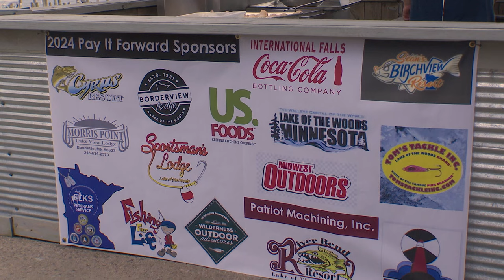Pay It Forward 2024: Celebrating our Vets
We join Joe Henry on Lake of the Woods, MN for the annual Pay It Forward event, where a group on veterans of all ages and conflicts get together for fishing and fellowship.

Get the gear we use! ➜ TackleDirect.com